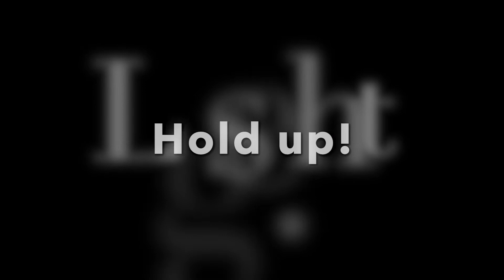RVA Justice vs RVA Falcons 9/18/2021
Both teams played very well.  Way to go!!